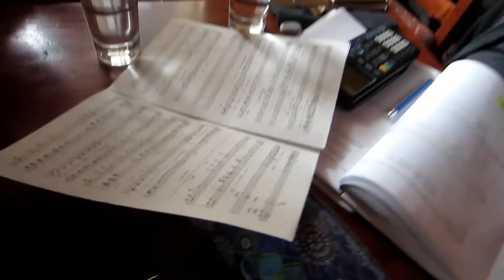BANFF VLOG PT 2 - SINGING IN COYOTES!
BANFF VLOG PART 2! We finished taking some rest in our hotel and we went to the restaurant (Coyotes) to grab some dinner. After our dinner, we went to the Concert hall and waited for several minutes, but each second was spent with laughter. Enjoy Watching guys!!